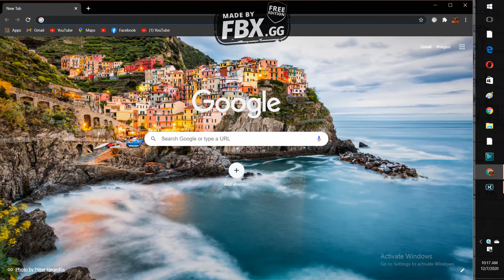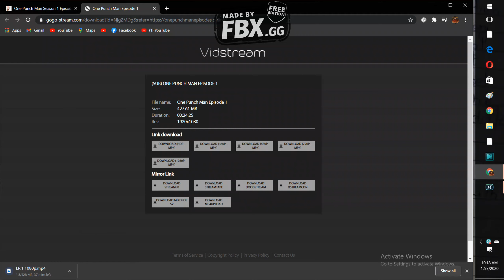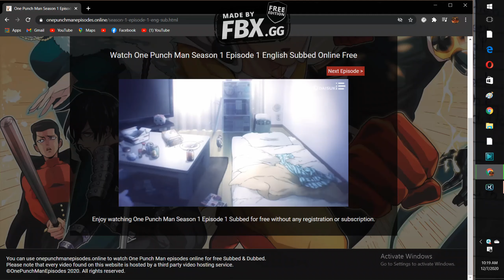One Punch Man Episode 1-25 English Dubbed FULL|| download and watch online in HD for free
Amazing content :- This channel is all about education and tech. Note:- This video is only for the purpose of sharing the information or knowledge not to hurt with the feelings of anyone. 1) This video has no negative impact on the original works (It would actually be positive for them) h 2)This video is also for teaching purposes. 3) It is not transformative in nature. 4)I only used bits and pieces of videos to get the point across where necessary. 5) Some images are also used just for giving the clearance about the topic to the viewers. In case of copyright issues, please contact us immediately for further credit or clip delete : @gmail.com Disclaimer :- video is for educational purpose only.Copyright Disclaimer Under Section 107 of the Copyright Act 1976, allowance is made for "fair use" for purposes such as criticism, comment, news reporting, teaching, scholarship, and research.